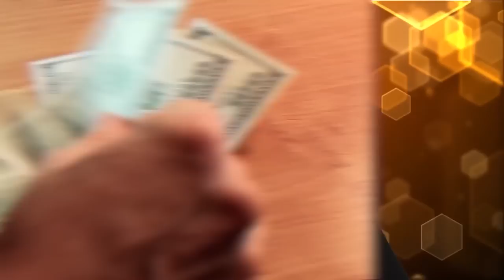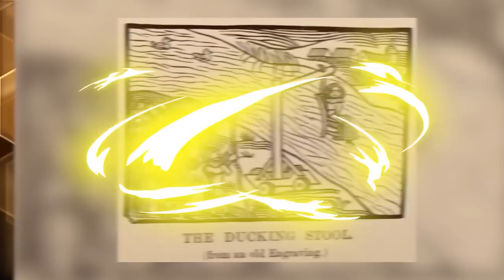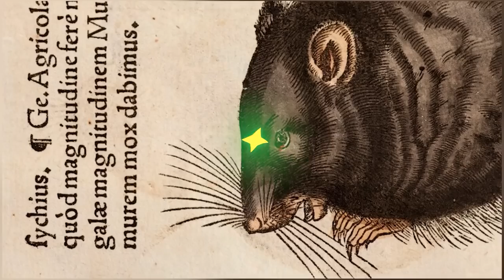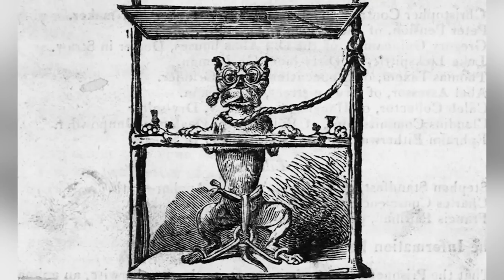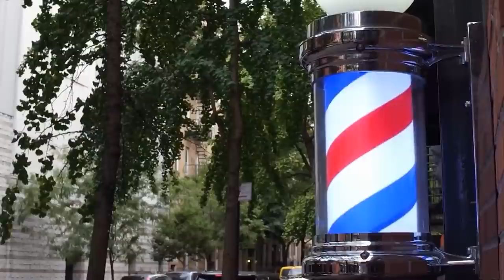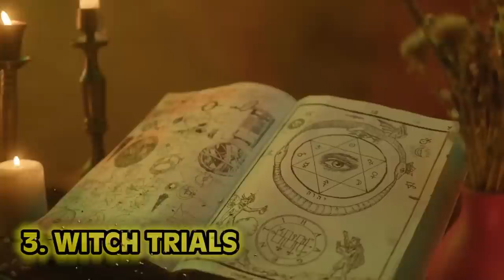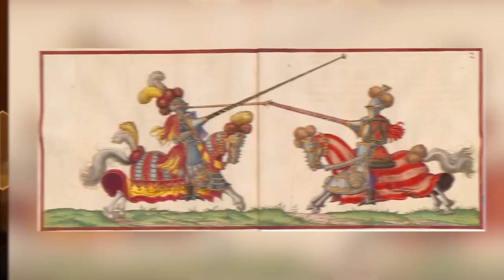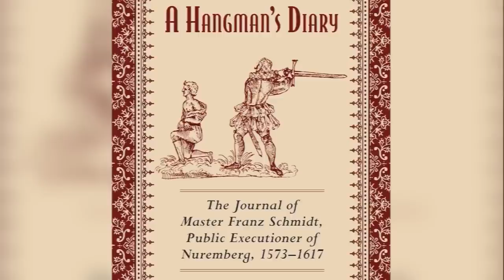Top 10 Gross Things That Happened In Medieval Times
The Middle Ages were full of scandalous events, but how many of them were nonsensical? Which medieval ruler was deemed the most scandalous? Join us today on Bumblebee as we count down our Top 10 Gross Things That Happened In Mediaeval Times!

0:00- Intro
0:01- School
10:33- Together at Last
20:30- Crimes of The Heart
29:38- Witchcraft
39:49- Ladies
47:57- The Crusades
57:18- Feast of Fools